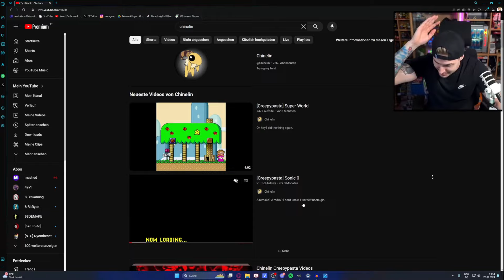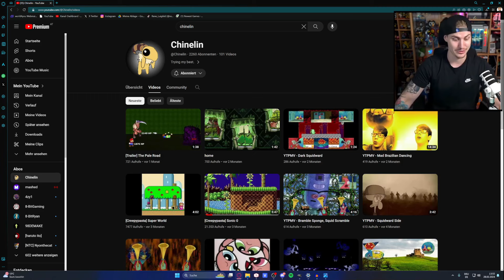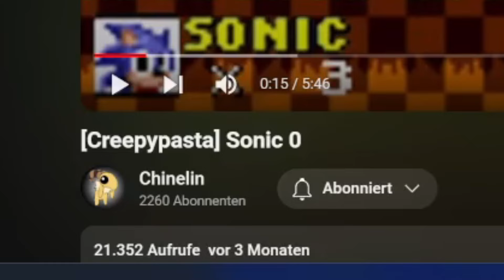THE FIRST EVER SONIC CREEPYPASTA GOT AN OFFICIAL REMAKE - SONIC 0 (Chinelin)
The first ever Sonic related Creepypasta (A long time before Sonic.EXE was actually popular) "SONIC" Game by @Chinelin  got a brand new official REMAKE by Chinelin himself! The Creepypasta that was once inspiration and lead to the creation of SALLY.EXE by Crimson, now got a fresh new Take! This is [Creepypasta] SONIC 0!